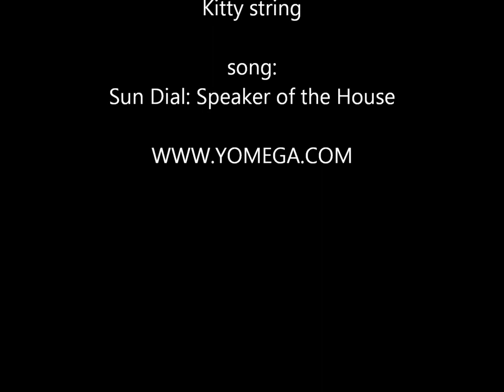SunDial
i hadn't made a yoyo trick video in a long time, so i did, here it is! I have some people to thank, Shannon, Zammy, Kaleb, thanks i really mean it, i used your shirt, or a yoyo you gave me. thanks so much for being there for me and doing what you've done. i'll never forget it.

the song is "SunDial" by "Speaker of the House". please support your artists, he's been awesome to me. i don't own the song, or any of it. it's all him and he said i could.